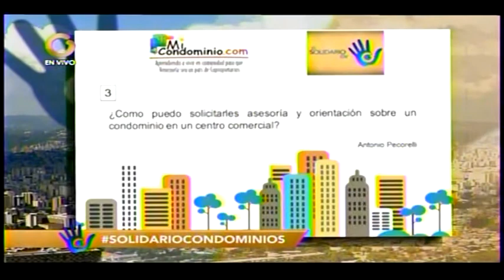¿Puedo solicitar aseroria y orientación sobre un condominio en un Centro Comercial?